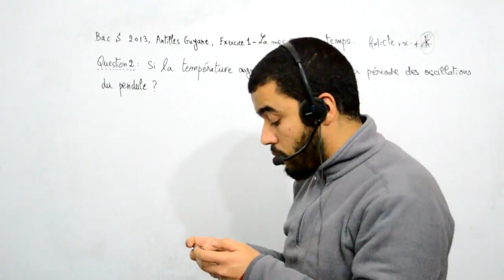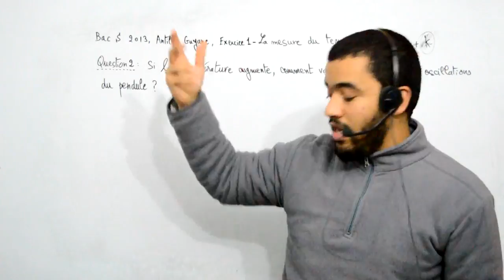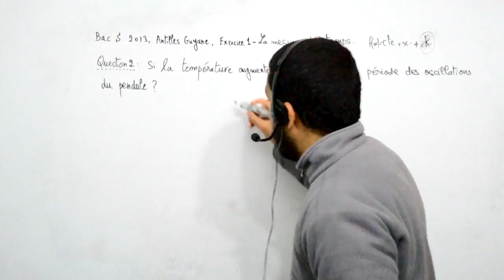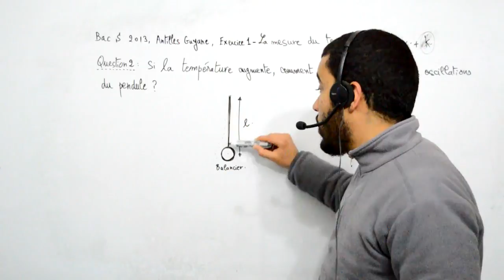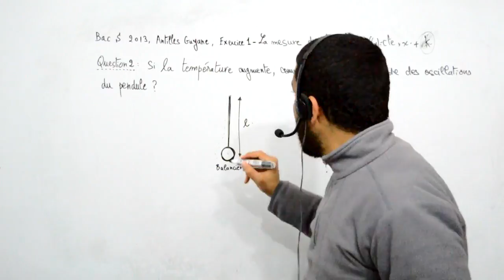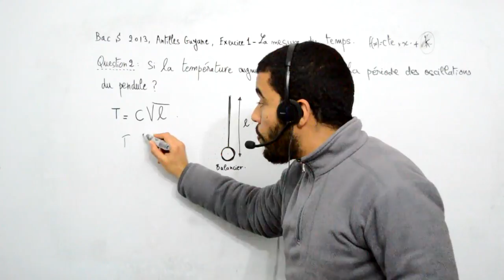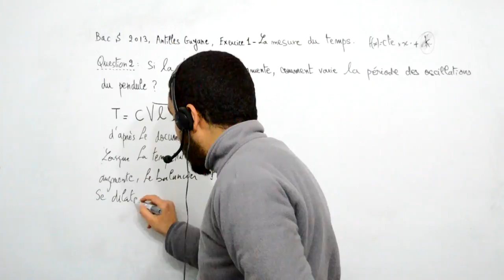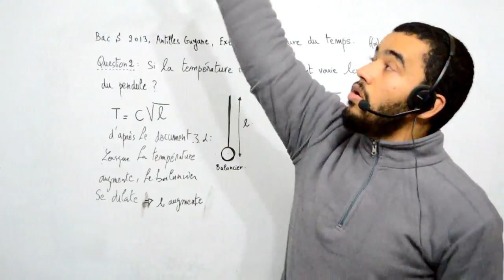Bac S 2013 Antilles Guyane, Exercice 1, question 2